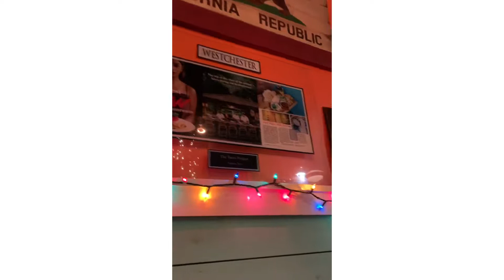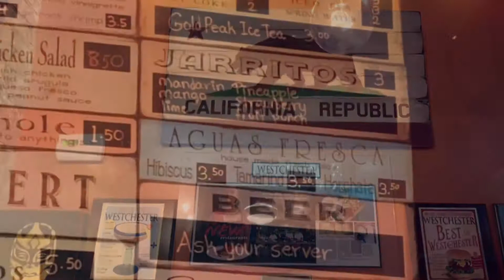Tarrytown, NY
Enjoy our last day in 2018